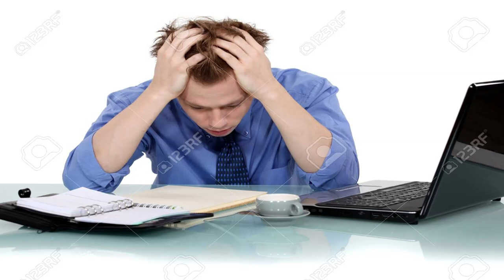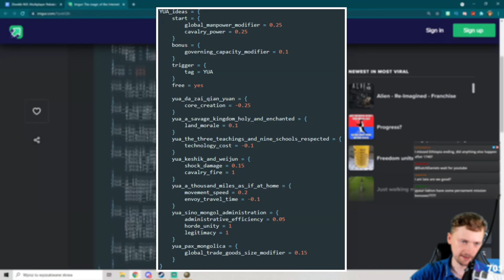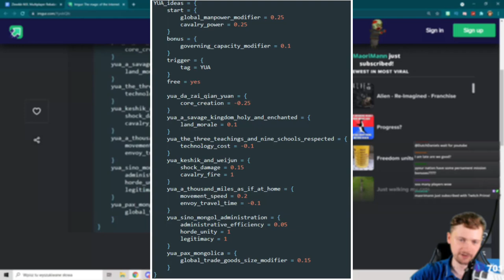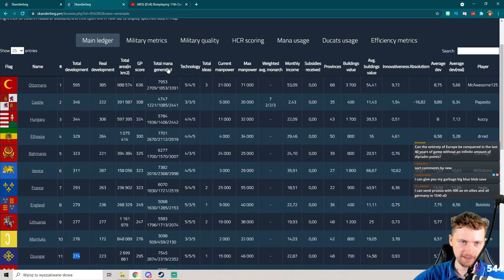Embracing INSANE Cavalry ONLY meme in Europa Universalis IV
a multiplayer game on my server as an Oirat Horde of Choros. The goal? Embrace the cav only meme in Europa Universalis IV by forming Yuan and destroying its opponents.

Thanks a lot to Fahad for help with editing this video!